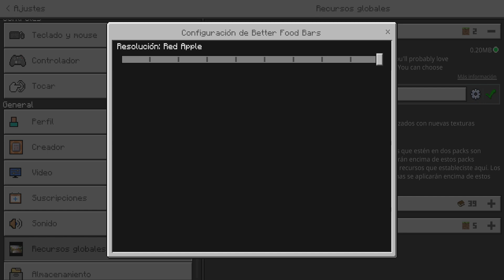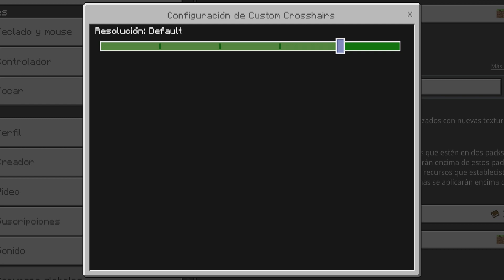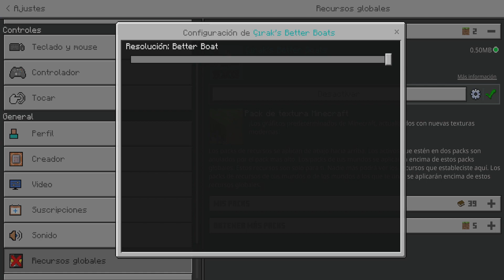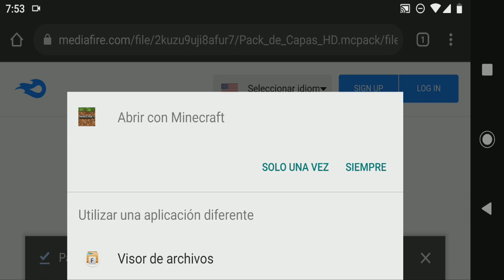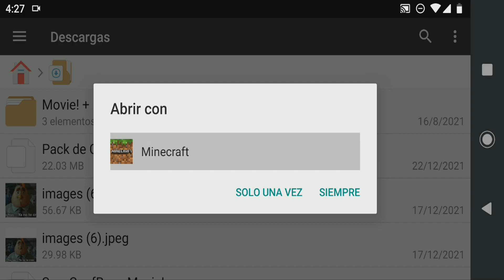🌟4 MINI TEXTURAS que DEBES DESCARGAR si juegas MINECRAFT PE🌟(Bedrock)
👋Gente, hoy les traigo 3 Minitexturas con nuevos Botes, Crosshairs RGB, barras de comida y más para MinecraftPE 1.18 (Minecraft Bedrock)

2.-Toe Jam - Diamond Ortiz